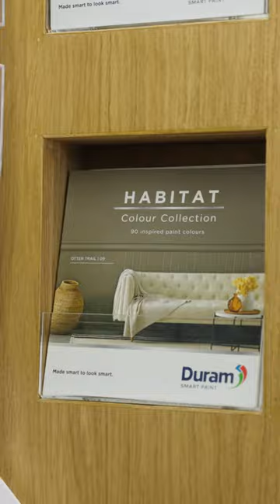Duram | Bring Habitat Home | Interior & Exterior Paint | Wall Paint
The Habitat Colour Collection is a timeless collection of 90 inspired paint colours that has been carefully curated to offer you a sophisticated and contemporary palette.

From subtle earthbound neutrals to dark inky hues, choosing the perfect colour for your living space couldn’t be simpler.

Available in 90ml Colour Samples.

Habitat Colour Collection feature:
Red Jasper | 75
Pansy Shell | 02
Nursery Ravine | 25